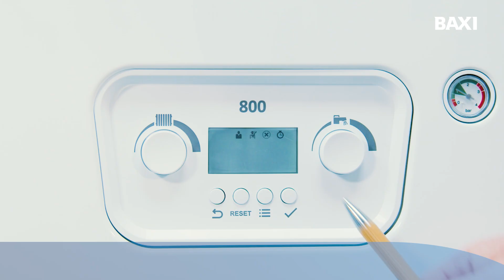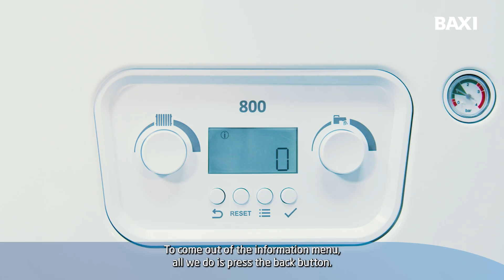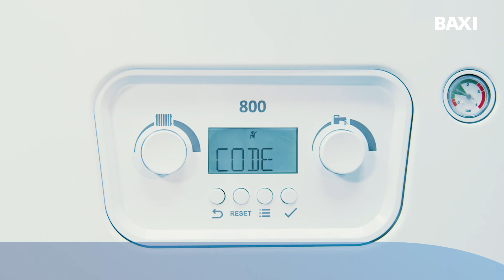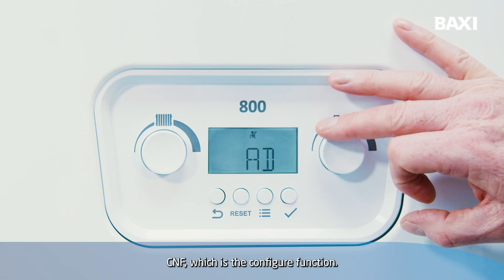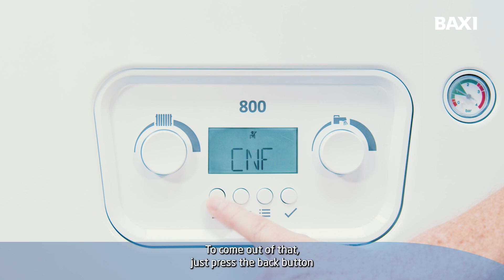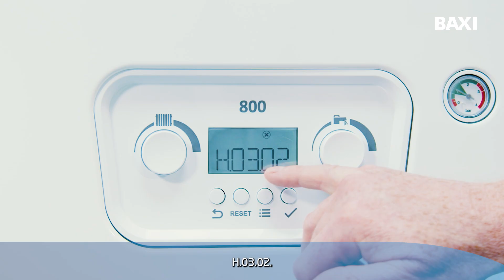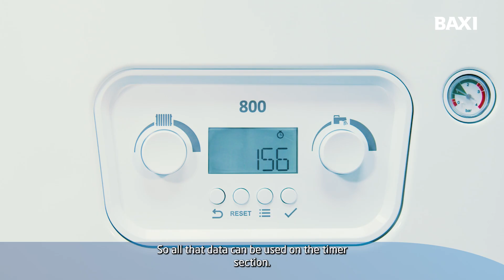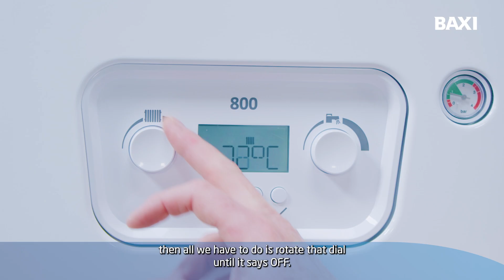The menu structure on the Baxi Combi 2 boiler range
In this TrainingTuesday video Baxi Training Officer Rob gives you a tour of the menu structure on the Baxi Combi 2 boiler range.

Please note: This video is intended for competent heating and hot water engineers only, for example must be Gas Safe registered if working with gas, or have the Unvented Hot Water Qualification (G3) and is subject to our full video disclaimer which can be found here: